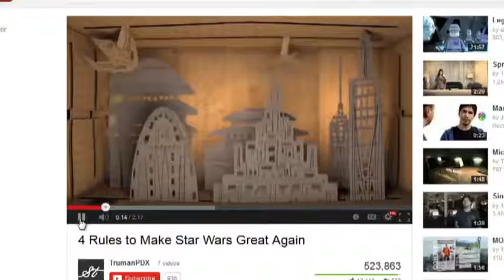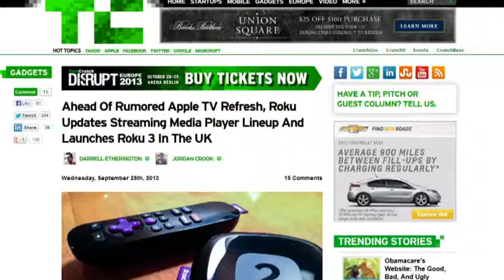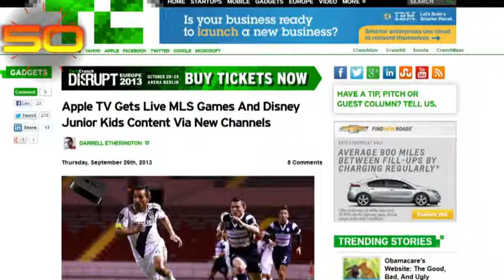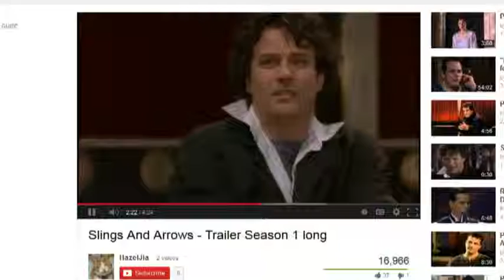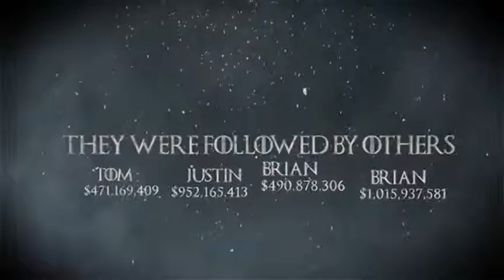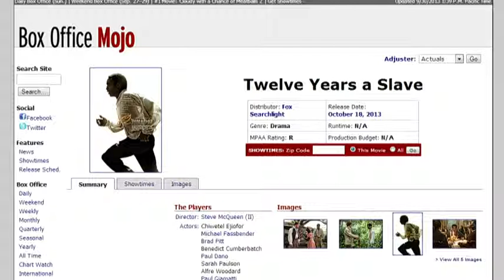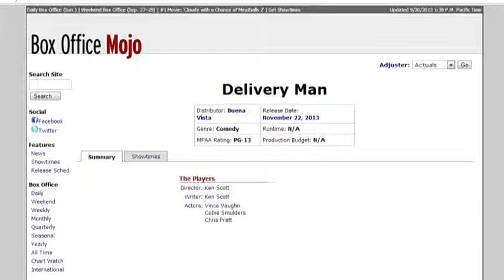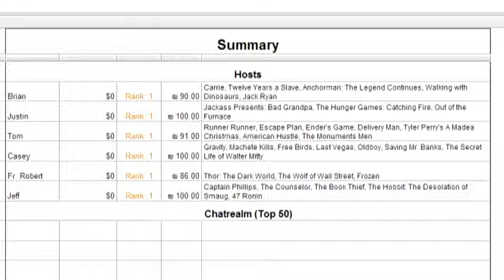Frame Rate 142 - HBO Plays it Safe